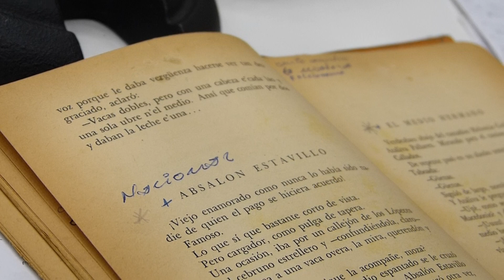OMAR MORENO PALACIOS: Absalon Estavillo (cuento) Wimpi - 00073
Setiembre 22 de 2019 - Programa de OMAR MORENO PALACIOS en Radio Nacional Folklórica (FM 98.7). Domingos de 07:00 a 10:00 desde Maipú 555, Ciudad Autónoma de Buenos Aires. Omar suelta la luna, enfrena el bayo del este y trae de tiro la claridad.